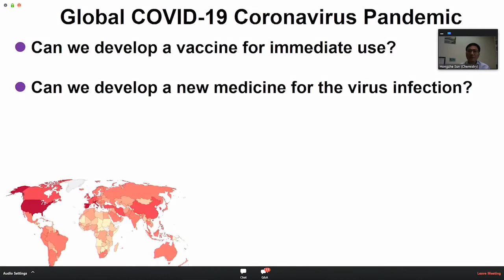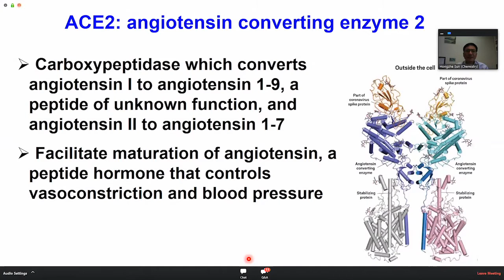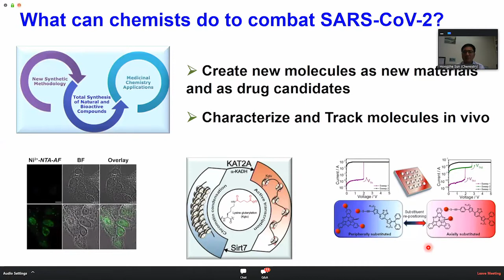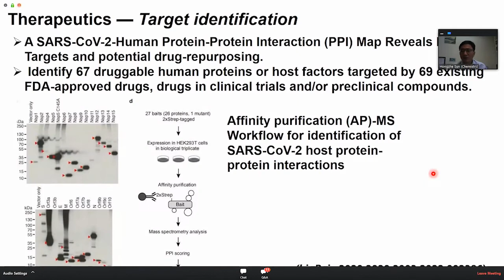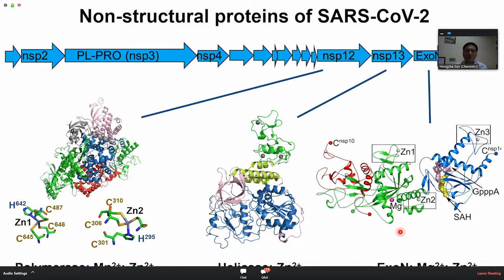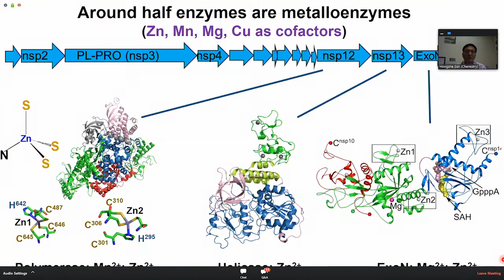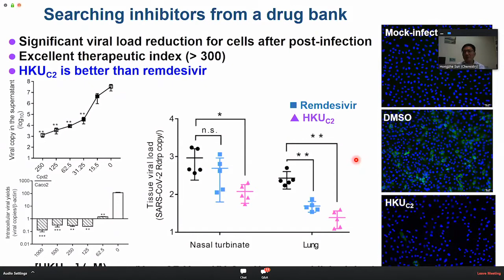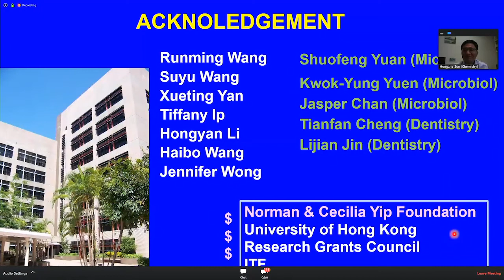Prof. Hongzhe Sun - Virtual Forum on HKU's Big Ideas on Combating The COVID-19 Pandemic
"Chemical Biology-based Drug Discovery for COVID-2019"
Speaker: Hongzhe Sun, Professor of Chemistry
Chair: Professor Alfonso Ngan, Acting Vice-President (Research)